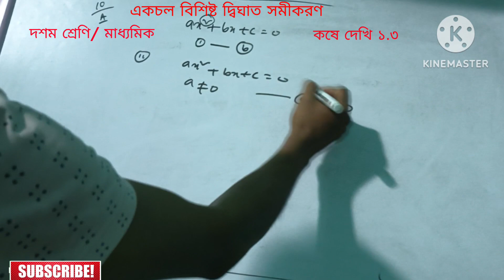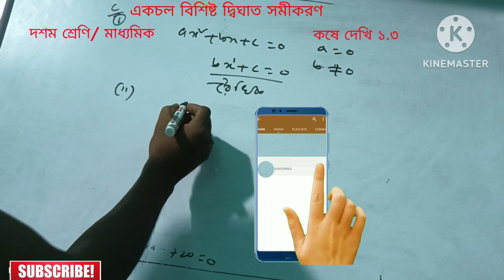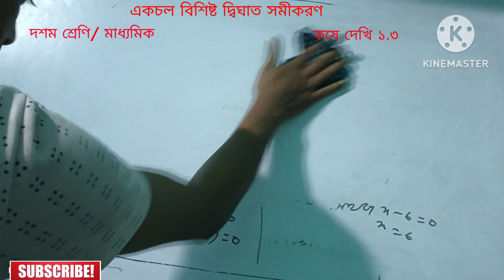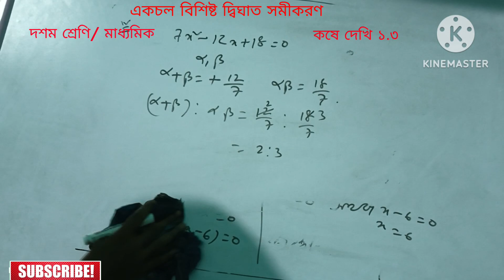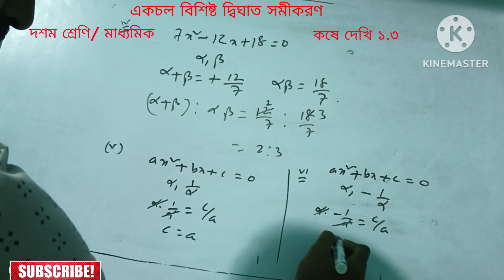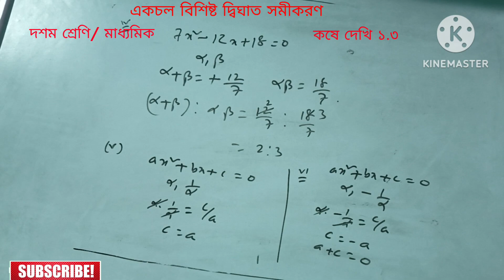দ্বিঘাত সমীকরণ/MCQ/ মাধ্যমিক/quadraticequation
দ্বিঘাত সমীকরণ/ দশম শ্রেণি/ কষে দেখি ১.৩ maths মাধ্যমিক2024 quadraticequation

একচল বিশিষ্ট দ্বিঘাত সমীকরণ / দশম শ্রেণী / কষে দেখি 1.3 মাধ্যমিক2024 maths class10th

দ্বিঘাত সমীকরণ// দশম শ্রেণী// মাধ্যমিক// কষে দেখি ১.২,১. ৩ madhaymik

দ্বিঘাত সমীকরণ/Quadratic Equation/দশম শ্রেণী/ কষে দেখি ১.২ maths মাধ্যমিক2024 quadraticequation

which of the following is not a quadratic equation,
 দ্বিঘাত সমীকরণ ১. ২
 দ্বিঘাত সমীকরণ বাংলাদেশ
 দ্বিঘাত সমীকরণ  বাংলাদেশ বোর্ড প্রশ্নাবলী
 দ্বিঘাত সমীকরণ বাংলাদেশ বাংলাদেশ পরীক্ষার প্রশ্ন
 দ্বিঘাত সমীকরণ বাংলাদেশ ষাণ্মাসিক পরীক্ষার প্রশ্ন
 দ্বিঘাত সমীকরণের অংক